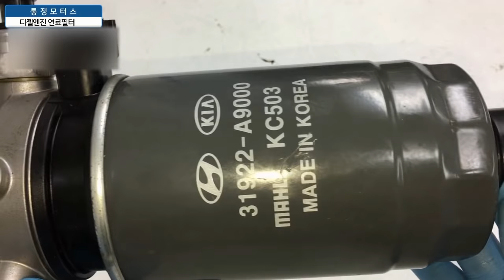디젤차타면이건알고타자"제발"디젤자동차연료필터To change the fuel filter[자동차의모든것-Car&Man]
디젤 자동차 연료필터에 관한 영상입니다.교환 방법 또는 가격,
연료필터구성및 내용을 공유합니다